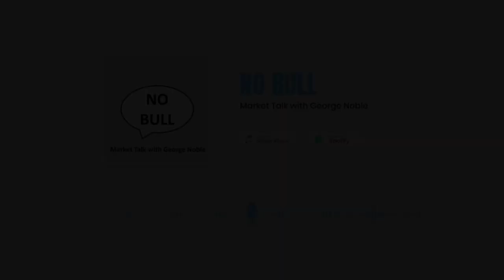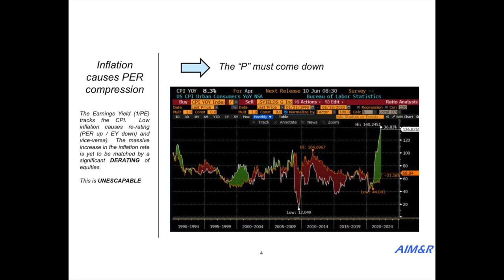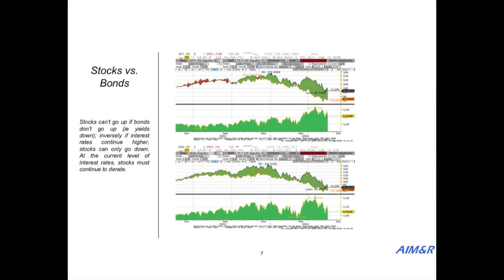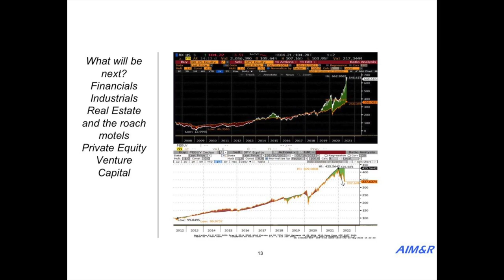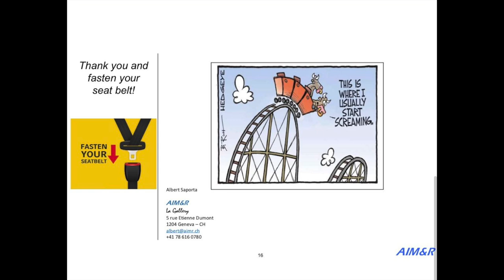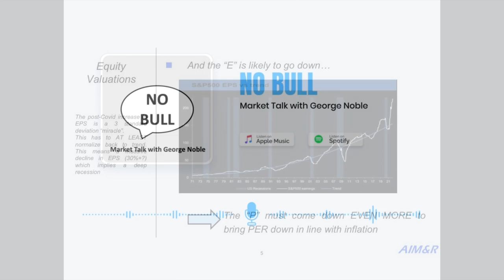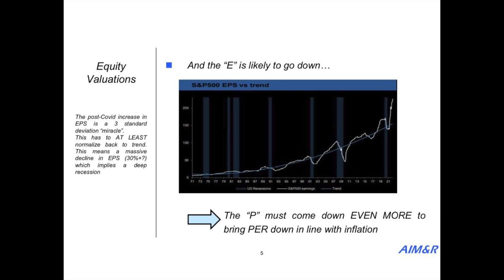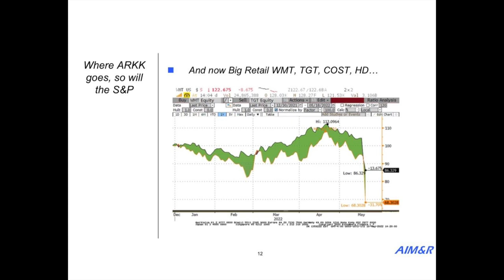Albert Saporta: The Beginning of the End or the End of the Beginning?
Listeners have been asking how they can show their appreciation for the talks George is hosting. Top of mind right now are the millions suffering as a result of the tragedy in Ukraine. World Central Kitchen has joined the fight to provide humanitarian aid to those in need of fresh food and meals within Ukraine and in bordering countries. Please donate generously to World Central Kitchen on behalf of NO BULL - Market Talk with George Noble™️.